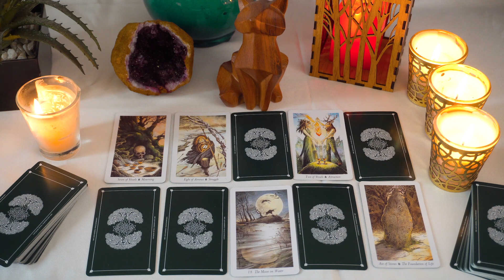GEMINI...💘 It's NOT Over With THIS Past Love!! You'll SOON Have Confirmation Of This..📨🔮👀